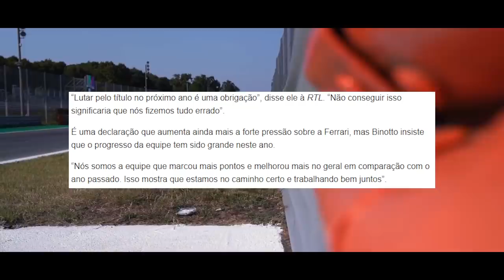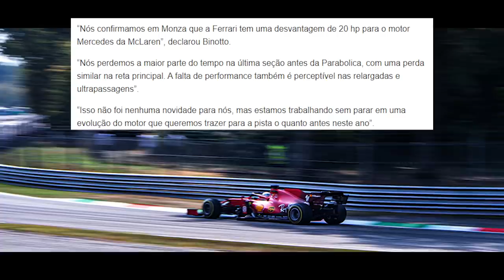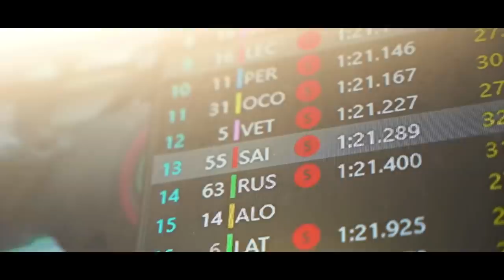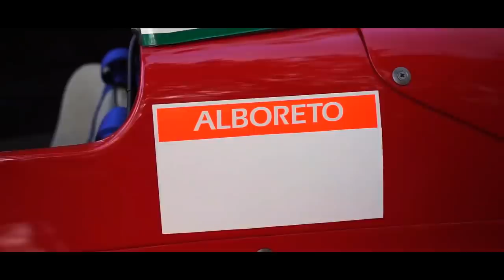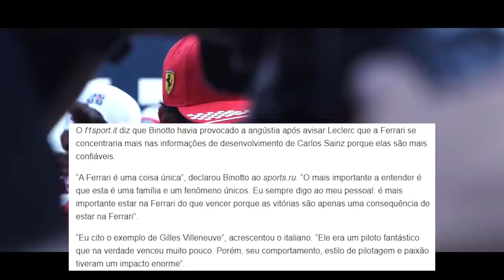BRIGA ENTRE LECLERC E BINOTTO GEROU ABANDONO NO TL DO GP ITÁLIA 2021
@scuderiamilani (Twitter)
YouTube.com/scuderiamilani

João 3:16